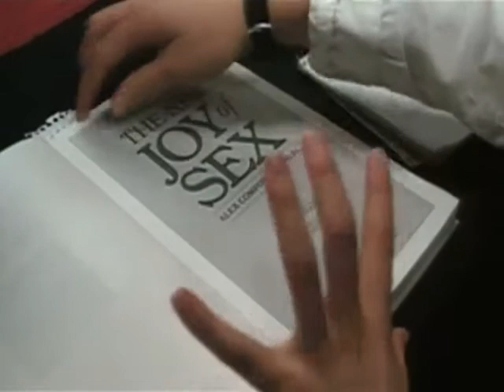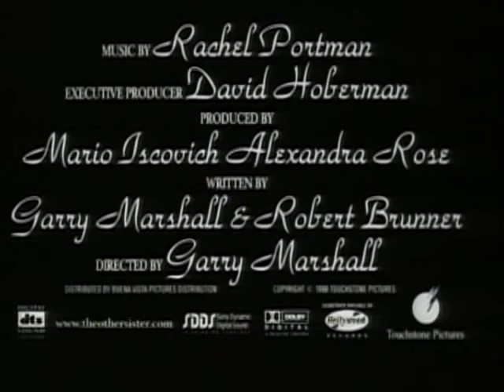The Other Sister 1999 sobre el retraso mental Trailer